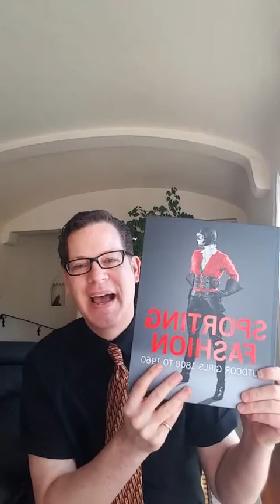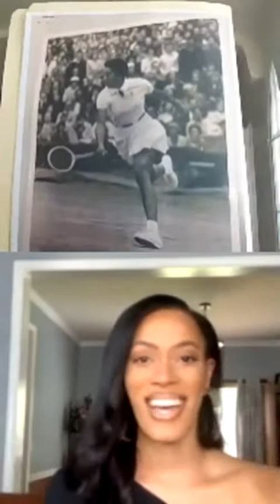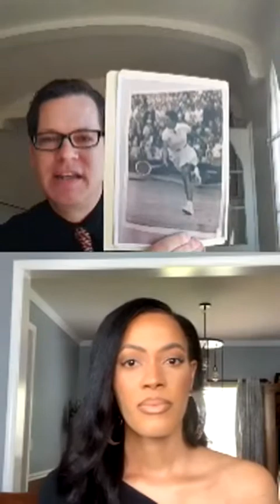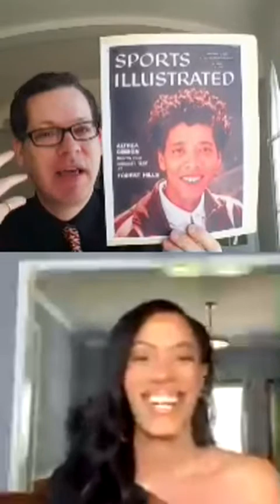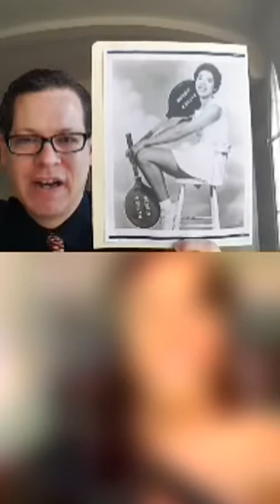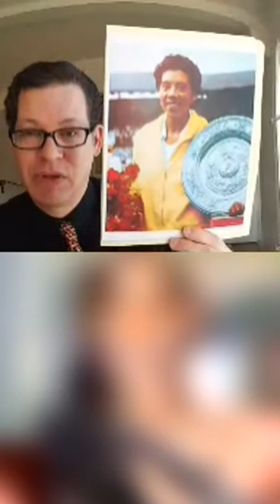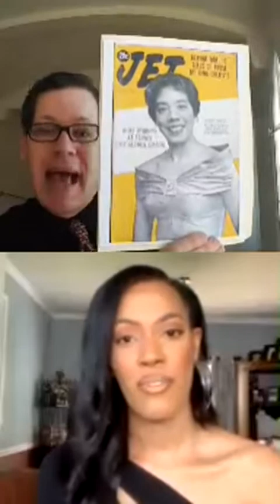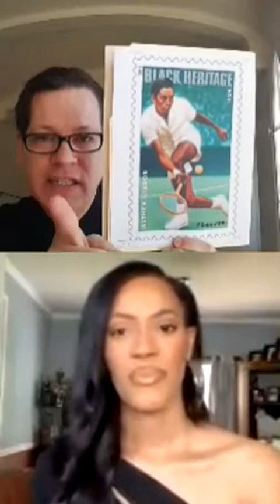Collection Conversations #20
Curator Kevin Jones discusses the legacy of tennis star Althea Gibson with fashion historian and Forbes 30 Under 30 honoree Shelby Ivey Christie! Gibson broke untold barriers in diversifying the sport, and her on-court style continues to influence athletes and fashion icons like Serena Williams. Note there were a few technical issues with this Instagram Live, and the audio/video will be patchy at times.